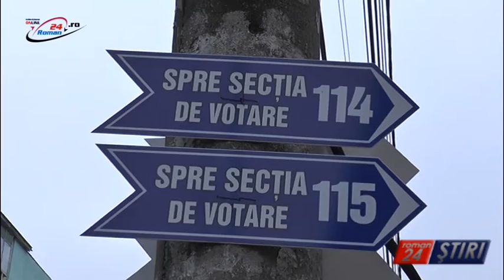CAMPANIA ”NU-ȚI VINDE VOTUL!”